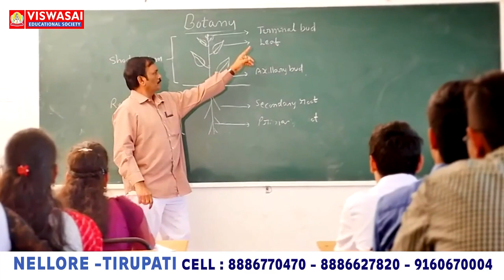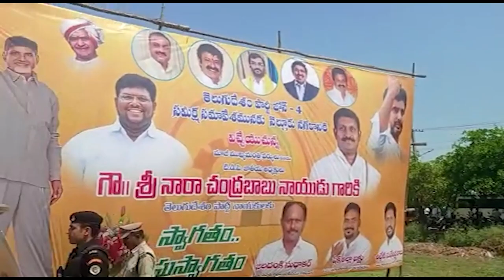N3 - 8 PM BULLETIN // 07 04 2023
మ‌న నెల్లూరు - మ‌న వార్త‌లు